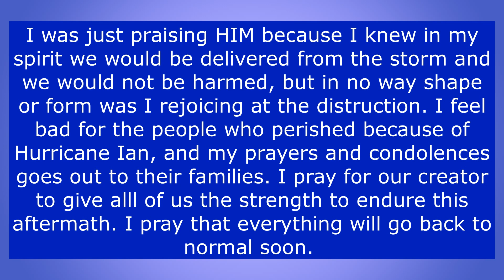El Moro Pigeon Show. "Category 4 Hurricane Ian vs Pigeons".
category4hurricaneian hurricanvspigeons whitedoves El Moro Pigeon Show.